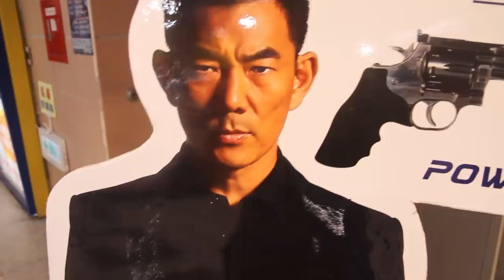🖖🏻😮【RJ vlog 】#2 第二支Vlog就給工作日常偷跑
本來要記錄工作日常
結果哪那麼多事